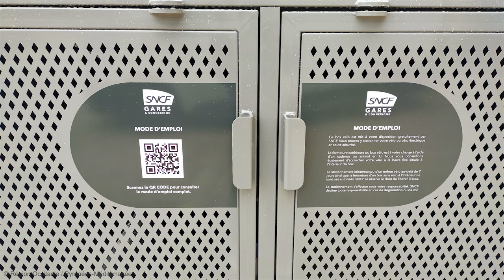Brèves, Ville de Figeac - Le 26 octobre 2023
Travaux de peinture sur la halle : Protection en place  !
De nouveaux box à vélos disponibles à la gare.